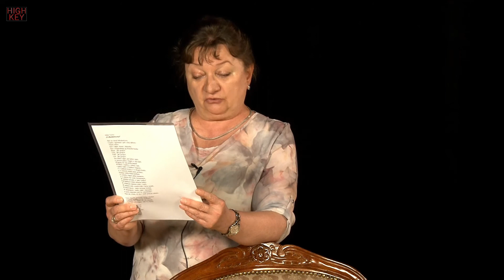Danuta Kobyłecka - LOKOMOTYWA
PRZYJACIELE Nyskiego Domu Kultury
Julian Tuwim - "Lokomotywa"
Czyta - Danuta Kobyłecka
Właściciel Niepublicznej Szkoły Podstawowej
w Nysie.
,,Warsztaty na trudne czasy” dofinansowano ze środków Narodowego Centrum Kultury w ramach Programu Kultura w sieci.